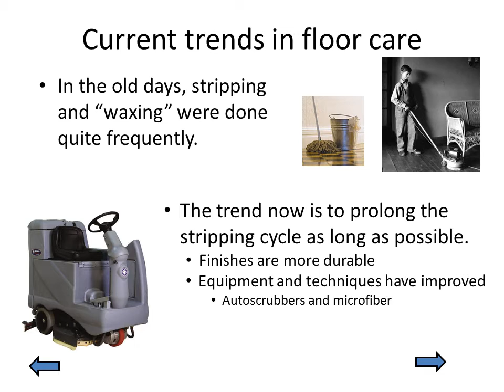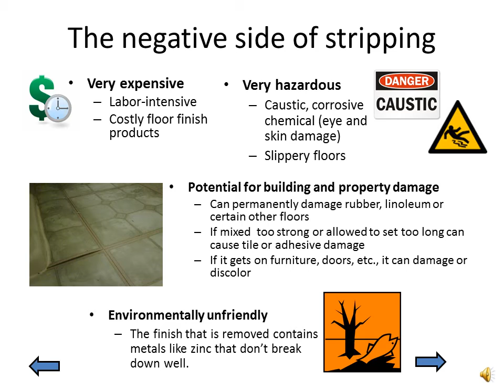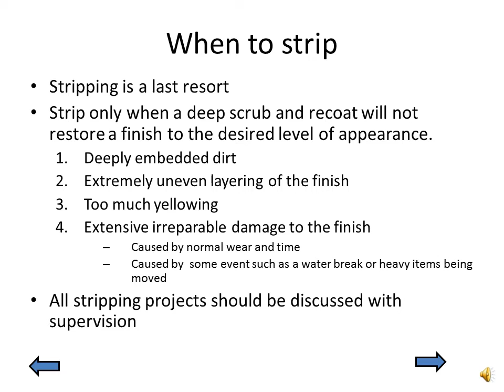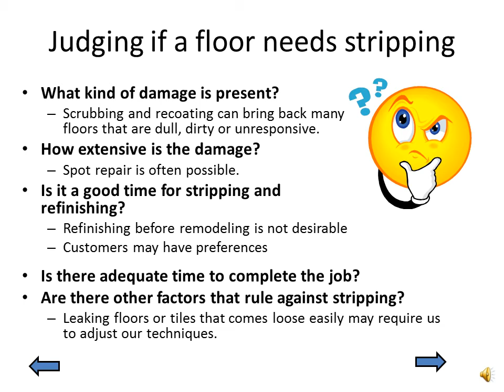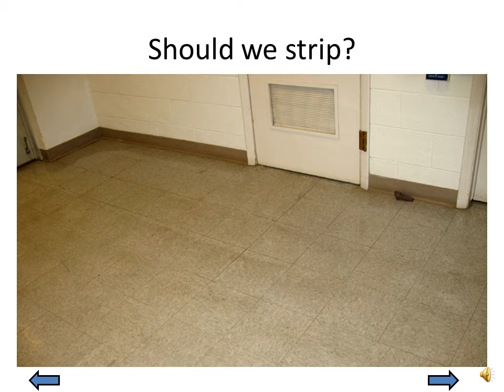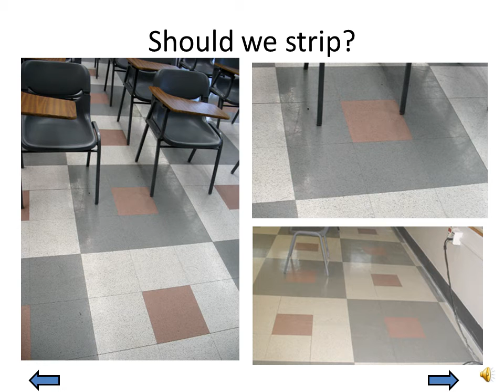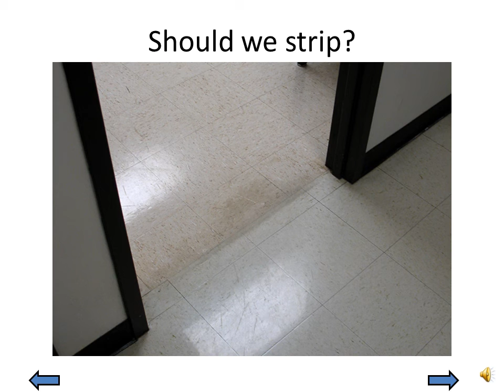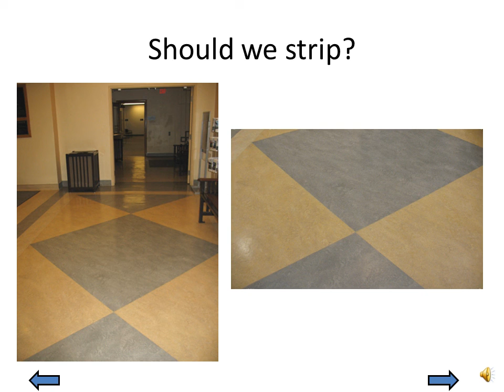Stripping floors part 1 understanding when to strip